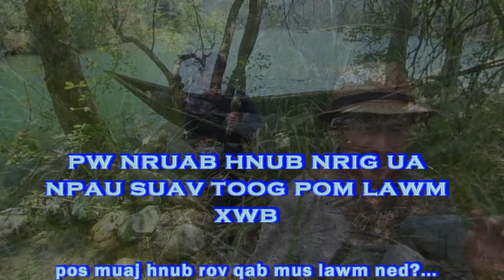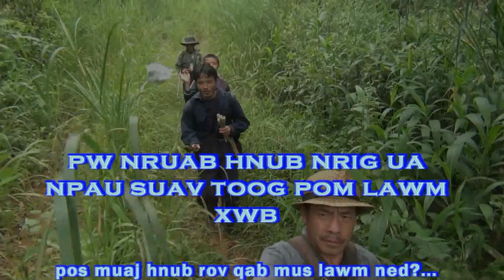Tsabmim nuv ntse Tus txiv npau suav rov ntuj qub qab